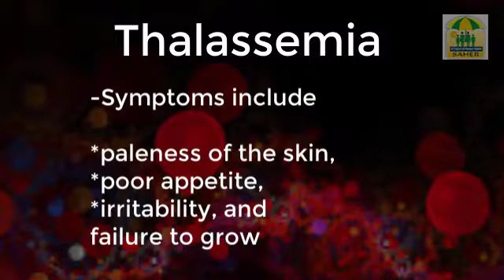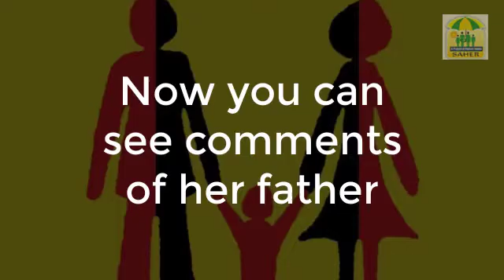Treatment of Thalassemia | Case Report | Improved patient| Comments of Father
Dr Ghulam Yaseen is treating the cancer diseases From almost 15 years free of cost
For patients coming from all over the native land pakistan 🇵🇰
And have many patients from abroad too
Those patients experience a good treatment and are satisfied 😌
Dr ghulam yaseen has visited many countries
For hi research work and still ready to go far for his work he is indeed a perfect homeopathic practitioner
Address:
24 allama iqbal road garhi Shahu lahore
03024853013 Saher Welfare Foundation organizes its free medical camp every month from 2010 for the treatment of thalassemia, hemophilia and blood disorders. This video is about a patient of thalassemia who is much better with our medicine. At the end there are views of father of child.